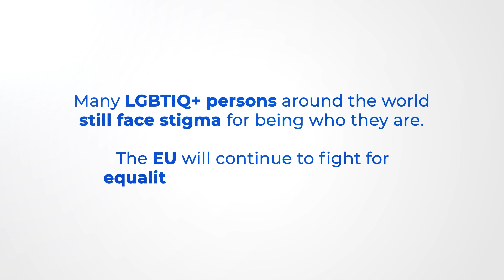What does LGBTIQ+ stand for?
Many LGBTIQ+ persons around the world still face stigma for being who they are.

The EU will continue to fight for equality and respect for everyone.